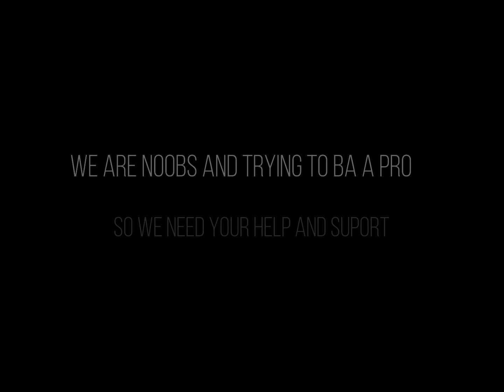Opening MK STYLE / NEW PREMIUM CRATE OPENING / M416 NEW SKIN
NOt yet :(

NOt yet :(

Thank You So Mush :)

Contactwith Mawallikhan